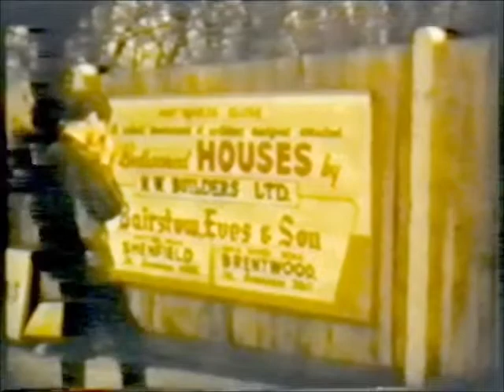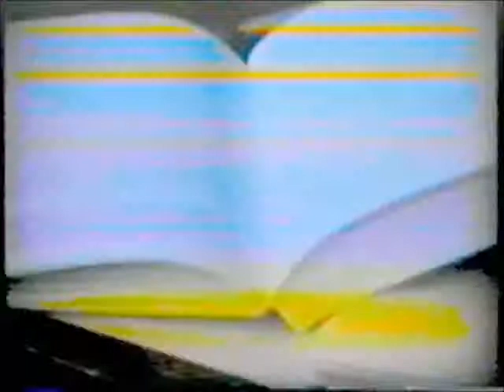Wilcox Family Home Movies Part 2 (VA 27/12/1 Tape 1 Clip 2)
A series of brief home movie recordings showing the Wilcox family over 25 years (c. 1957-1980). Includes family holidays abroad; weddings; walks in the country; and domestic scenes.

This video has been edited for publication on YouTube. You can view the full recording in the Playback Room at the Essex Record Office.

Used with kind permission from Dave Wilcox.